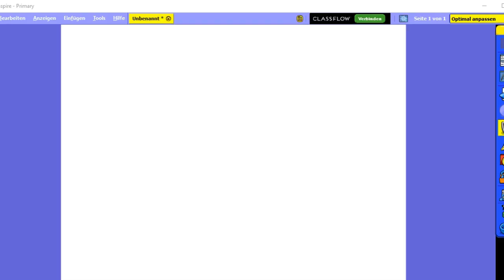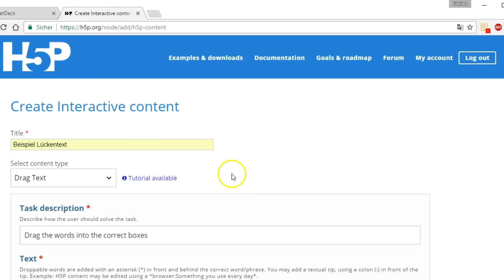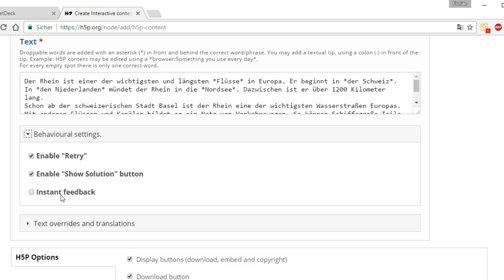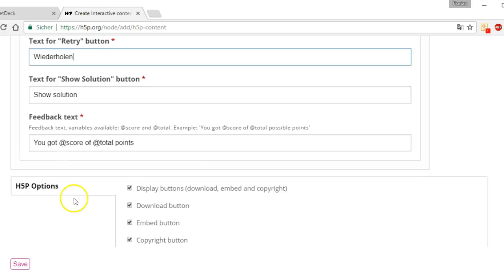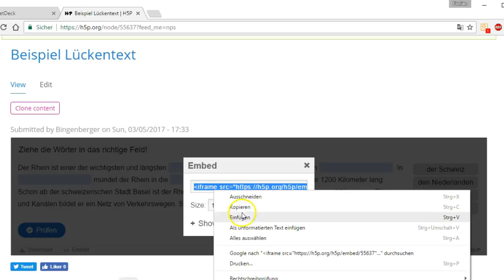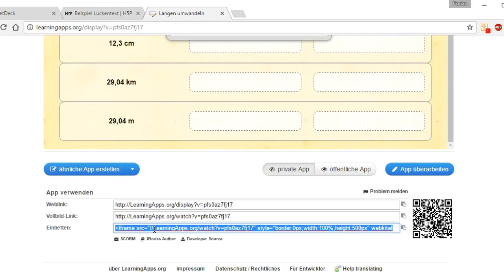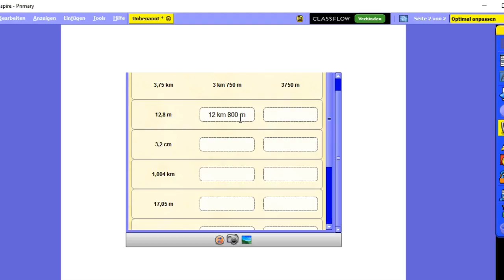Tutorial: interaktive Apps in ActivInspire einbinden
In diesem Tutorial wird erklärt, wie man interaktive Apps von H5P oder LearningApps in ActivInspire einbetten kann, um sie am IWB nutzen zu können.

Musik: Night Owl by Broke For Free, veröffentlich unter cc-by 3.0